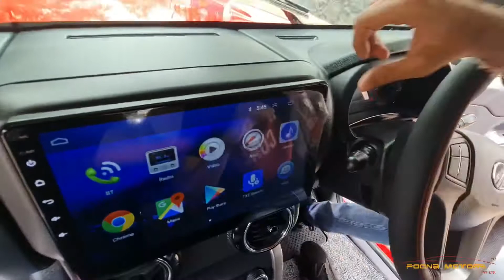THAR MODIFIED || POONA MOTORS PVT LTD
THAR:
• ANGRY BIRD GRILL
• FOGLAMP PROJECTOR 3" WITH LED
• 45 WATTS TAIWAN HEADLAMPS
• BLACK+RED STITCHED SEATCOVERS
• ARMREST BLACK+RED STITCH
• MATTING BLACK+RED STITCH
• REAR ARMREST BLACK+RED STITCH WITH USB CHARGING POINT
• ANDROID 10" HEADUNIT
• 12"ACTIVE SUBWOOFER